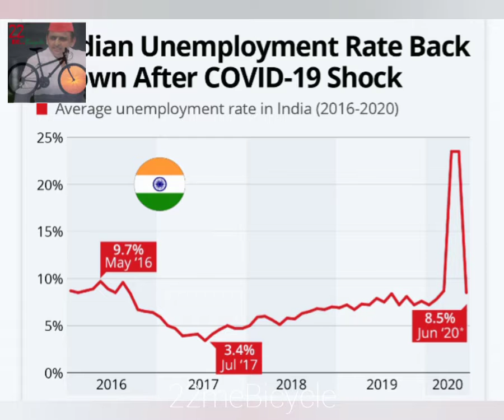22meBicycle SpeakUp Protest AkhileshNextCm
Unemployment & Poverty  - Need't any discription.
Please wake up!
Please speak up!
Please Save India
High Time Uttar Pradesh!

Song Credit to Mr. Sanjeeva, please recognize & spread the writer & true spoke person talent of him.